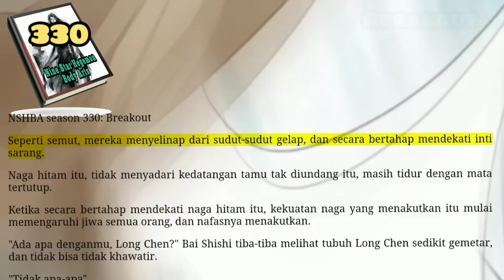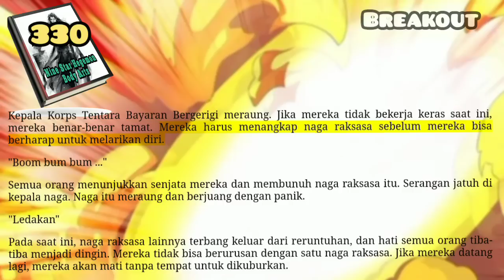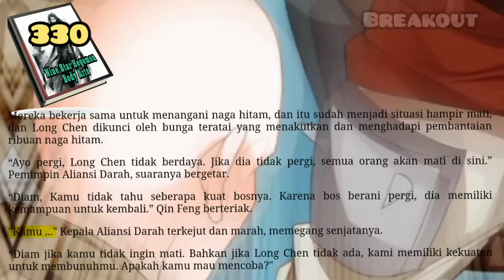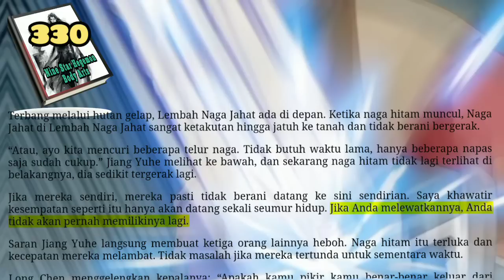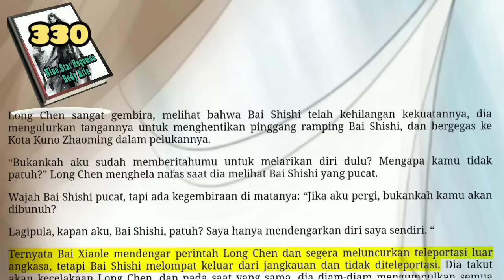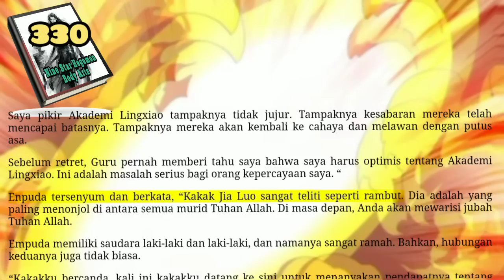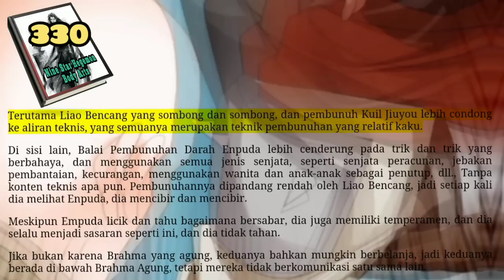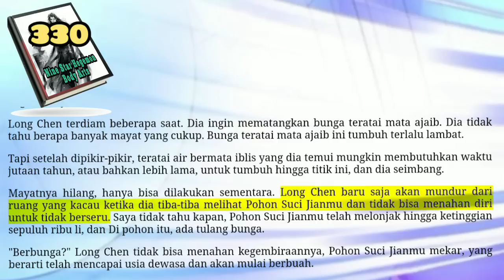Break Out, NSHBA 330